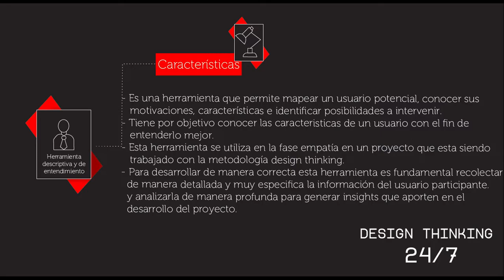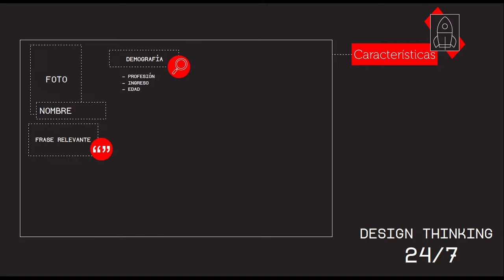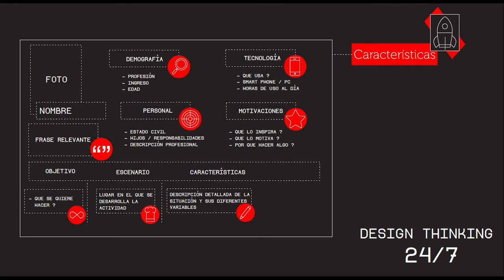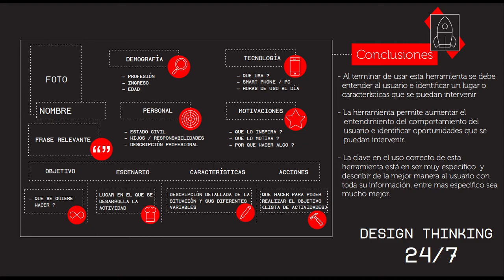¿Como hacer y utilizar la herramienta de "PERSONA"? Temporada 4 Tutorial 4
Tutorial en el que se explica, como hacer y utilizar la herramienta de PERSONA , Inscríbete ya en nuestro curso Design Thinking 24/7 Udemy en este , Design Thinking 24/7 Síganos en Facebook